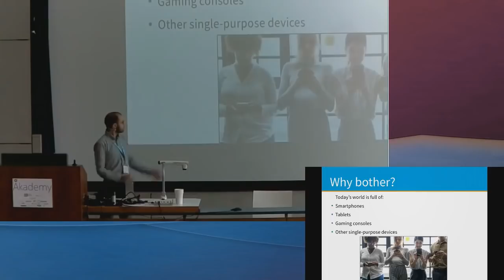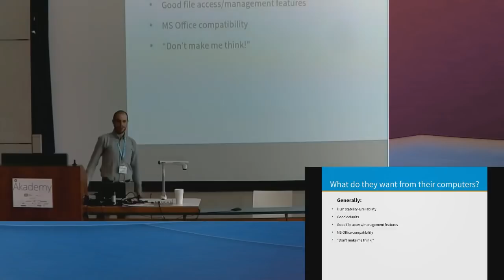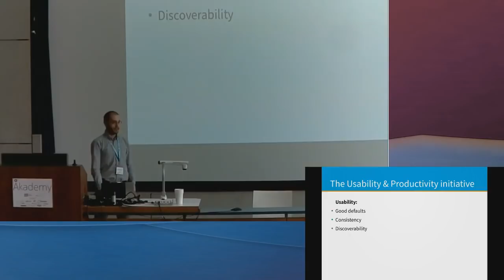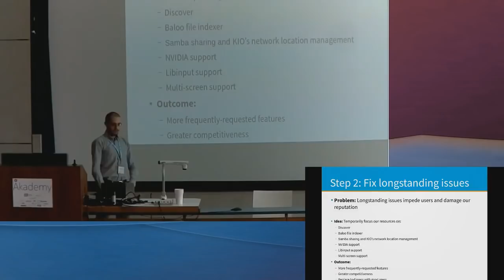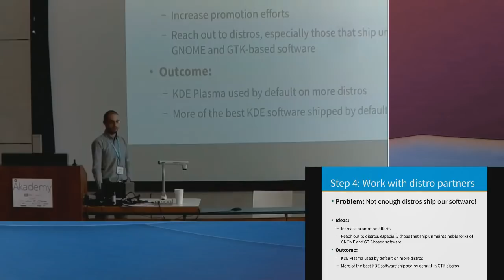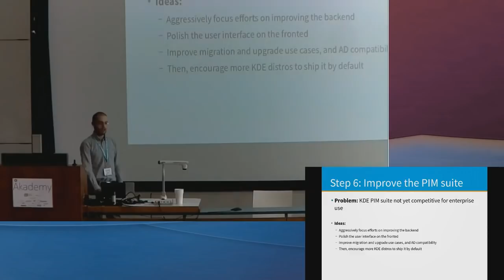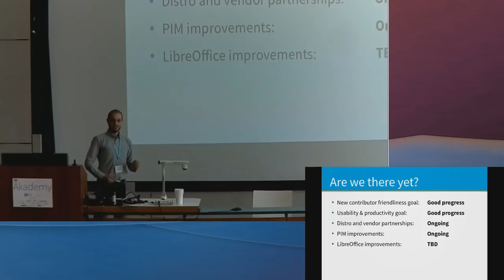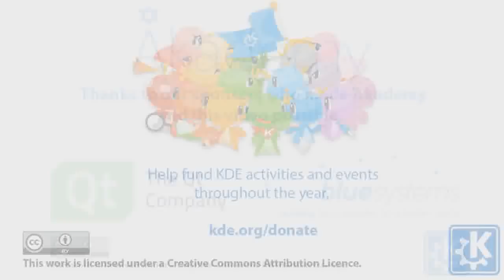Nate Graham - Konquering the World: A 7 Step Plan to KDE World Domination - Akademy 2018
KDE produces Linux-based software that is the best-positioned to displace proprietary alternatives and become the default desktop shell used throughout the entire world. Come find out how we'll make it happen!

KDE's market share is less than 1%. This talk will discuss how you can help us raise that to 50% or higher over the next decade. We'll go over an actionable 7-step plan to make KDE's software so good and so well-distributed that nobody will be able to resist wanting to using it!

Speaker: Nate Graham